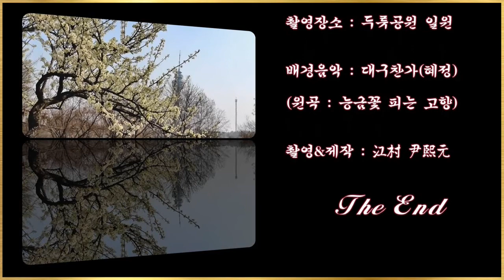대구 두류공원 벚꽃(♬대구찬가♬)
두류공원 일원의 벚꽃과 풍경